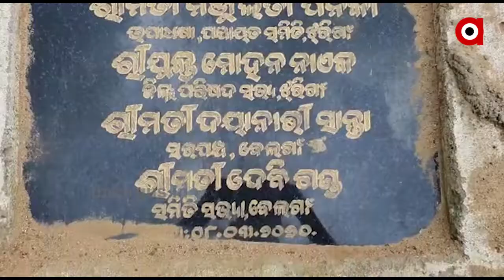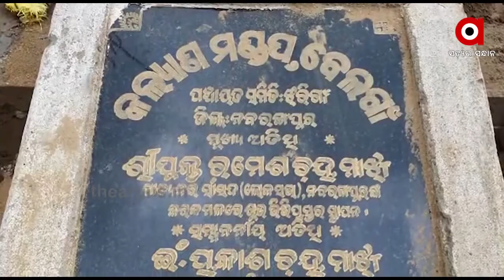ଆଦର୍ଶ ପଞ୍ଚାୟତରେ ପଞ୍ଚାୟତରାଜକୁ ଅଣଦେଖା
ଆଦର୍ଶ ପଞ୍ଚାୟତରେ ପଞ୍ଚାୟତରାଜକୁ ଅଣଦେଖା । ଶିଶୁ ଉଦ୍ୟାନକୁ ଭାଙ୍ଗି ଏଠାରେ ନିର୍ମାଣ ହେଉଛି କଲ୍ୟାଣ ମଣ୍ଡପ । ପଞ୍ଚାୟତରେ ଅନେକ ସରକାରୀ ଜାଗା ଥିବା ସତ୍ତ୍ବେ ଏହି ଉଦ୍ୟାନ ଜାଗାରେ ତିଆରି ହେଉଛି ମଣ୍ଡପ । ତାହା ପୁଣି ସରପଞ୍ଚଙ୍କ ଅଜାଣତରେ । ଯାହାକୁ ନେଇ ଅଭିଯୋଗ କରିଛନ୍ତି ସ୍ଥାନୀୟ ସରପଞ୍ଚ, ନାଏବ ସରପଞ୍ଚ ଏବଂ ଜନସାଧାରଣ .